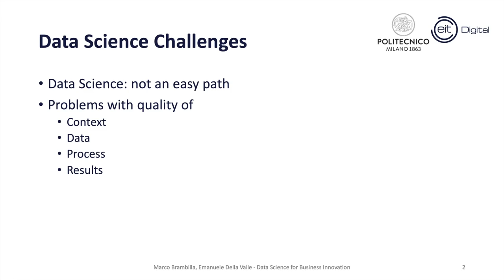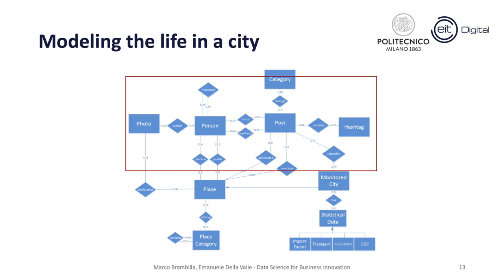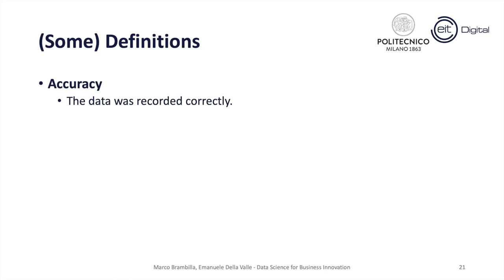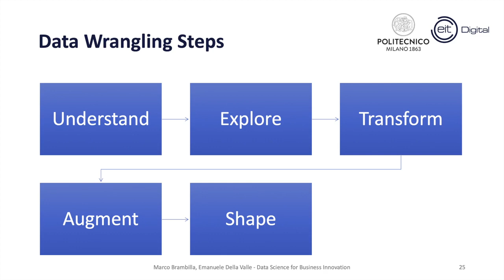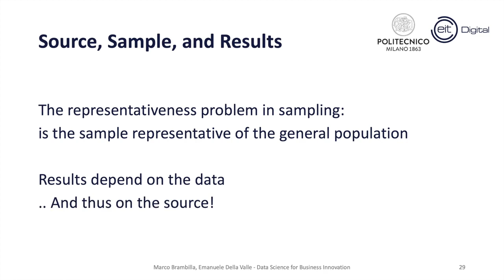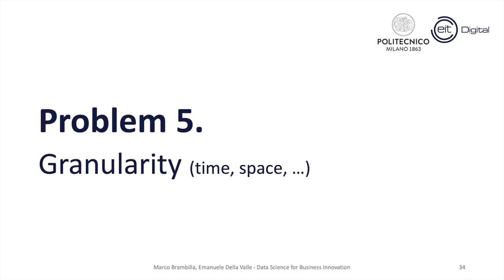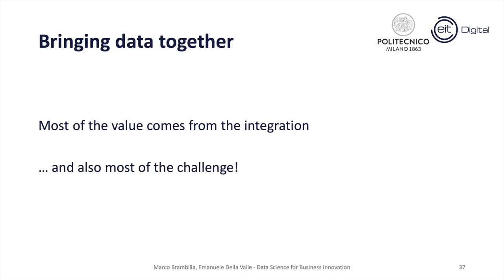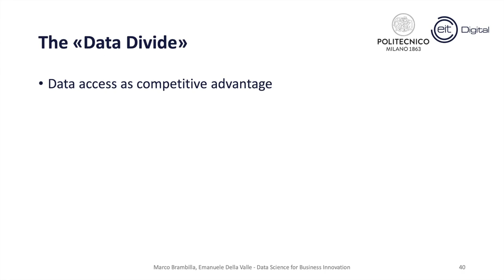Data Science Challenges - Data Science for Business Innovation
The course is a compendium of the must-have expertise in data science for executive and middle-management to foster data-driven innovation. It consists of introductory lectures spanning big data, machine learning, data valorization and communication. Topics cover the essential concepts and intuitions on data needs, data analysis, machine learning methods, respective pros and cons, and practical applicability issues.

The course covers terminology and concepts, tools and methods, use cases and success stories of data science applications.
The course explains what is Data Science and why it is so hyped. It discusses the value that Data Science can create, the main classes of problems that Data Science can solve, the difference is between descriptive, predictive and prescriptive analytics, and the roles of machine learning and artificial intelligence.

From a more technical perspective, the course covers supervised, unsupervised and semi-supervised methods, and explains what can be obtained with classification, clustering, and regression techniques. It discusses the role of NoSQL data models and technologies, and the role and impact of scalable cloud-based computation platforms.
All topics are covered with example-based lectures, discussing use cases, success stories and realistic examples.
Data Science, Business Analytics, Decision-Making, Data Analysis, Big Data